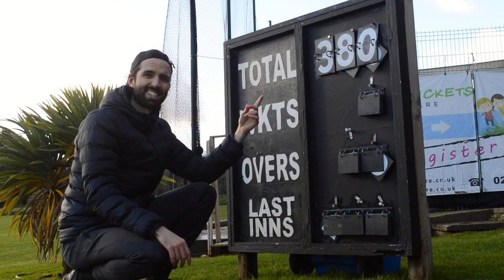MC ME - Record Break (Matthew Hayden, Pad Up!)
Music video by MC ME for song 'Record Break (Matthew Hayden, Pad Up!)'. A song that tells the story of Australian cricketer Matthew Hayden's world record innings of 380 against Zimbabwe in October 2003.

Video - MC ME & Big Daddy Webb
Lyrics - MC ME